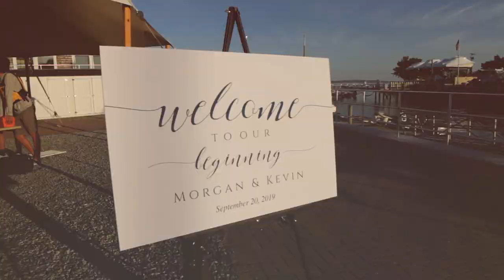Duxbury Bay Maritime School, Morgan and Kevin's Wedding Highlights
Kevin and Morgan were married 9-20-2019.
Kevin and Morgan were married on September 20, 2019. The ceremony and reception took place at the Duxbury Bay Maritime School in Duxbury, MA.